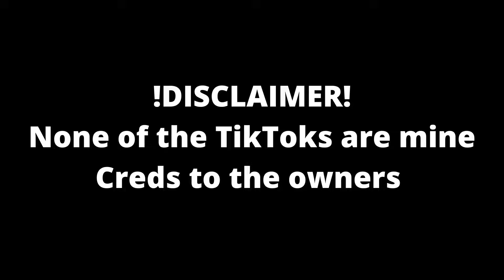Mickey Milkovich (Shameless) Edits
Socials